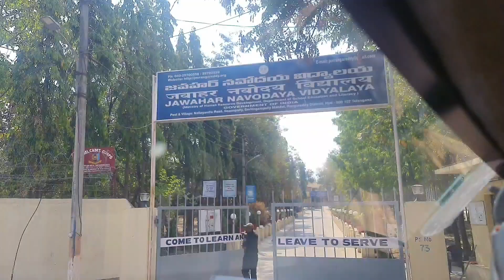Para Athletics camp| TELUGU VLOGS | TELUGU PARA ATHLETI VLOGs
Para Athletics camp| TELUGU VLOGS | TELUGUPara Athletics camp| TELUGU VLOGS | TELUGU